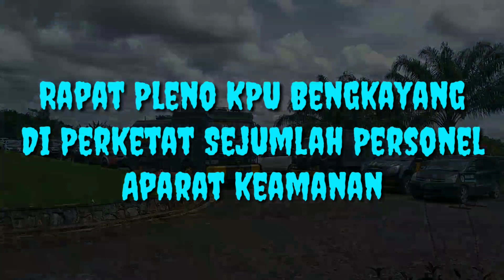Rapat Pleno KPU Bengkayang Di Perketat Aparat keamanan